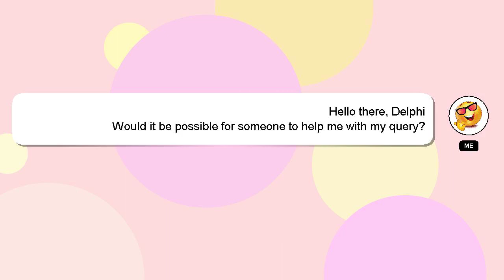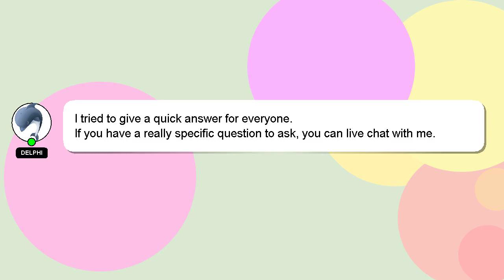How to make your dorm not private rec room?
Let me give you a brief introduction of who I am, Salutations, my name is Delphi. I am here to provide you with assistance in answering your questions. - How to make your dorm not private rec room?

If you have specific questions that need answers, please don't hesitate to comment or chat with me. Your answer will be acknowledged and appreciated, and I will 'heart' it as a sign of gratitude.

*2 What we are experimenting :*